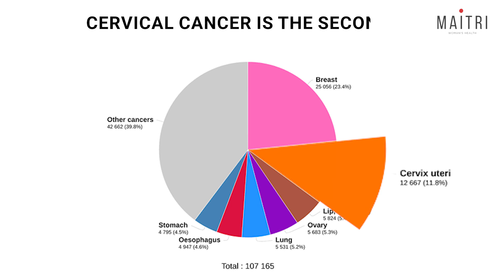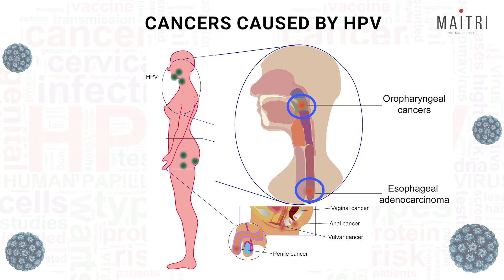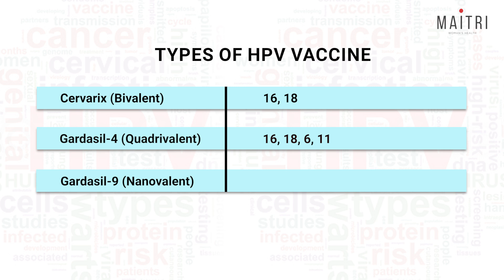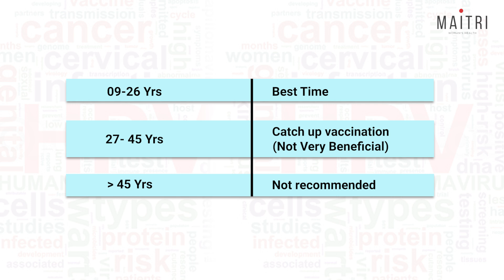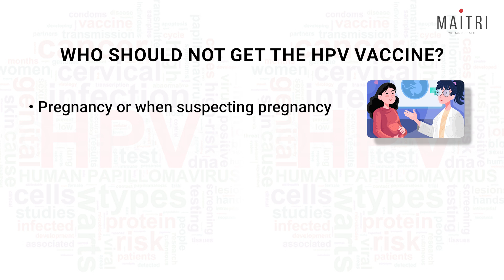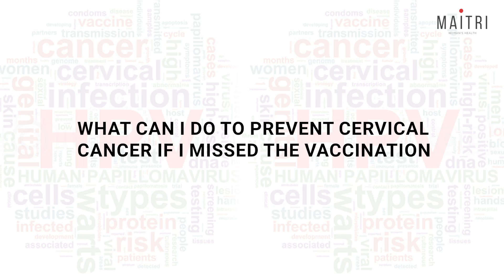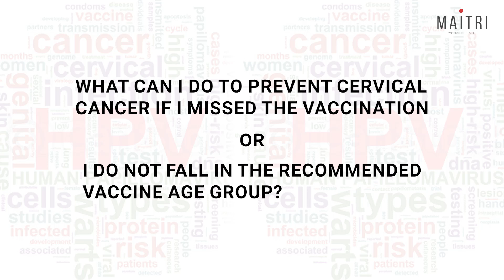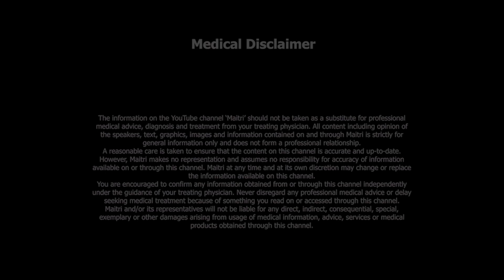Have you taken a Cervical Cancer (HPV) Vaccine?| Dr Anjali Kumar | Maitri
Human Papilloma Virus (HPV) infection is a very common STD and is known to trigger cancerous changes in many parts of the body like cervix, vagina, vulva ,anus and even mouth.

But the good news is that HPV infection can be prevented  to a large extent, by taking vaccines.  These vaccines  can prevent many cancers and genital warts.  So, do talk to your doctor about these vaccines.   The earlier these vaccines are taken, the better is their efficacy.   Do watch this video till end to clear all your doubts about  these vaccines.

MAITRI' is going to be your friend and guide in your journey towards health. We will talk about gynaecology, women's health,  sexual health, pregnancy, health in Corona and COVID -19 times, Yoga at home, fitness, diet, PCOD and much more!